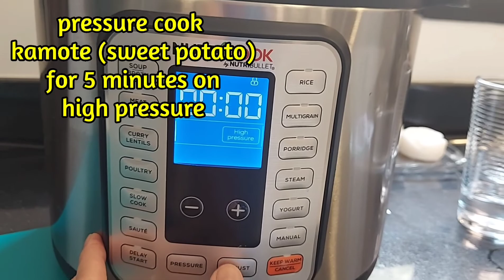SWEET POTATO VEGAN BALLS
full recipe
200gms grated fresh coconut 🥥
1/4 tsp salt
200gms pressure cooked sweet potato
200gms rice flour
30gms wheat flour
1tbsp stevia (optional)

filling (optional): fruit paste or blueberries

*put salt on grated coconut, steam for 5 minutes.
*mash sweet potato and combine with all the dry ingredients. pour water and coconut oil. knead, form a dough and make an inch sized balls. Cook on boiling water for 5 minutes or until balls float. roll on grated coconut